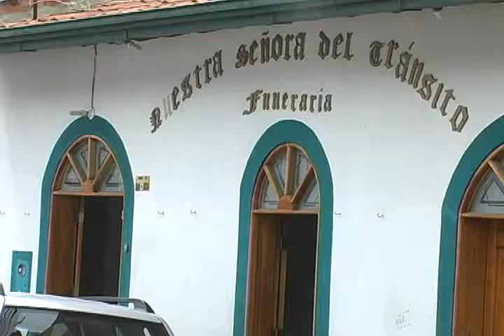El dueño del ente fúnebre hablo con el informativo Telesangil sobre los sucesos del hurto.